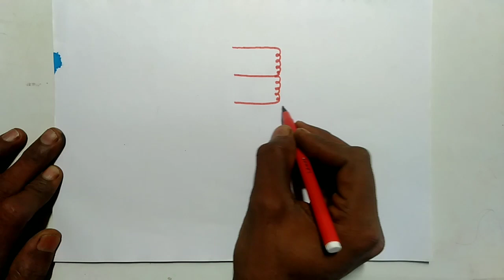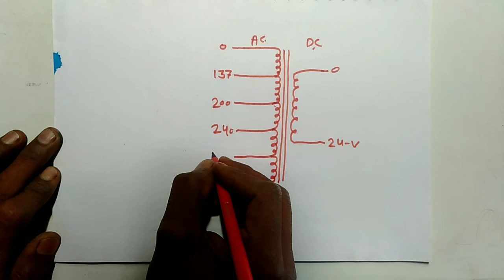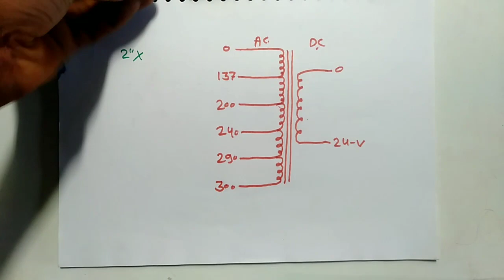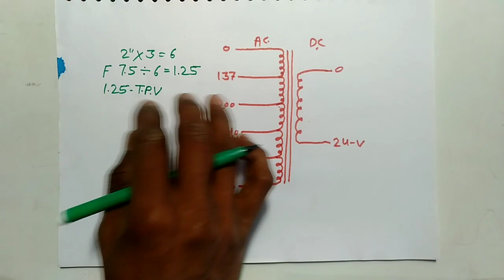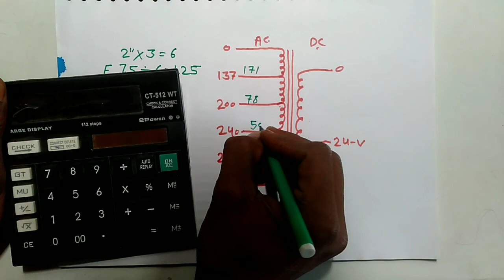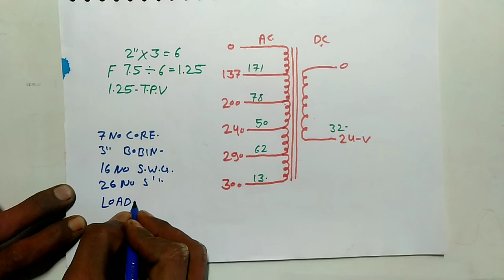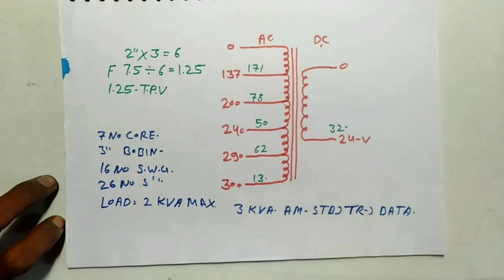How To Calculating Turns And Voltage Of Transformer Automatic Stabilizer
Institute Update
Learn more.

स्टेबलाइजर एंड ट्रांसफार्मर कोर्स 45 day कम्पलीट
ट्रेनिंग फुल इनफार्मेशन

इंस्टिट्यूट info contact
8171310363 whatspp